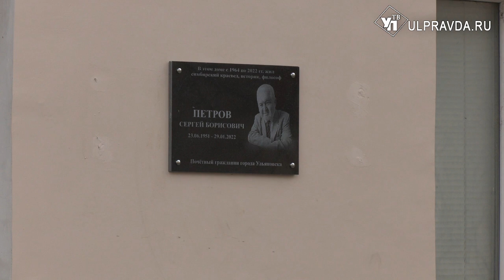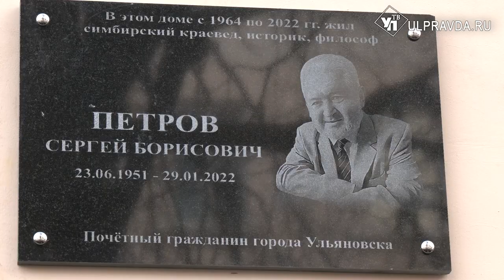Помним и благодарим. В Ульяновске установили мемориальную доску в честь Сергея Петрова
Мемориальная доска в память об известном ульяновском краеведе, историке, философе Сергее Борисовиче Петрове установлена на доме № 130 по улице Ленина.